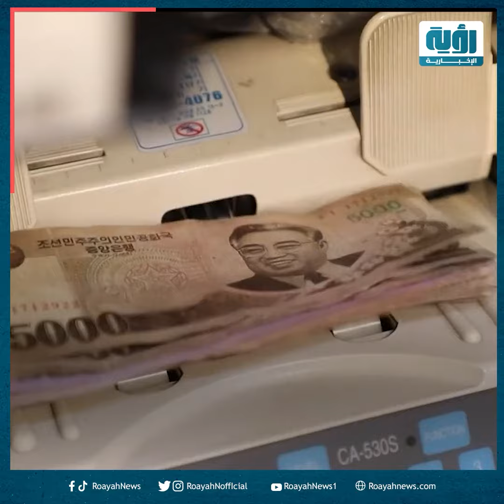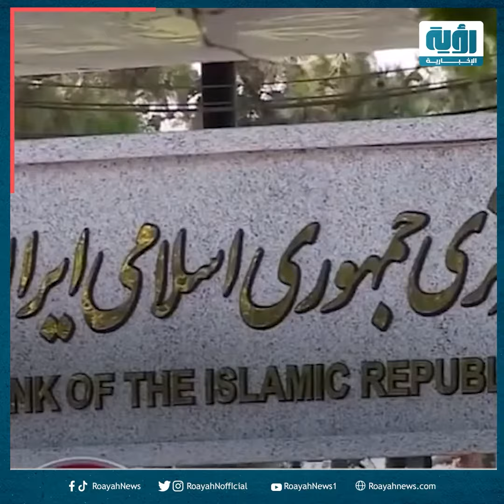الصفقة المثيرة بين واشنطن وطهران.. 6 مليارات دولار مقابل 5 أشخاص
نص خبر | الصفقة المثيرة بين واشنطن وطهران.. 6 مليارات دولار مقابل 5 أشخاص